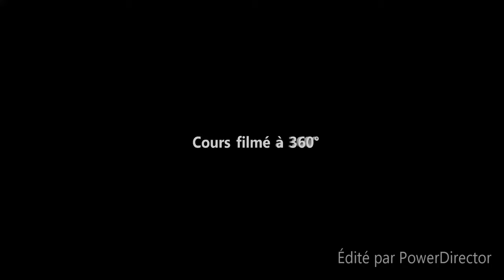Vidéo 360 en éducation | projet interdisciplinaire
Une séquence de cours sur l'usage du numérique pour la conduite d'un projet interdisciplinaire présentée par des étudiants du Master MEEF de l'ISP - Faculté d'éducation dans le cadre du séminaire "Usages pédagogiques des TICE" animé par Michael Bourgatte et Laurent Tessier.